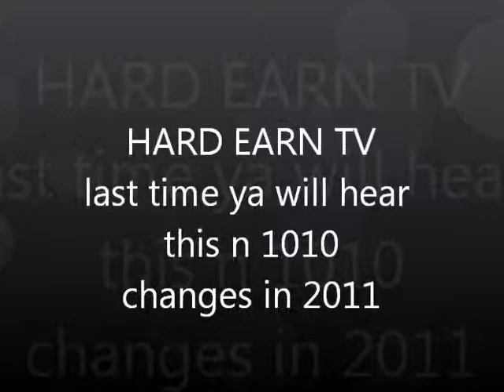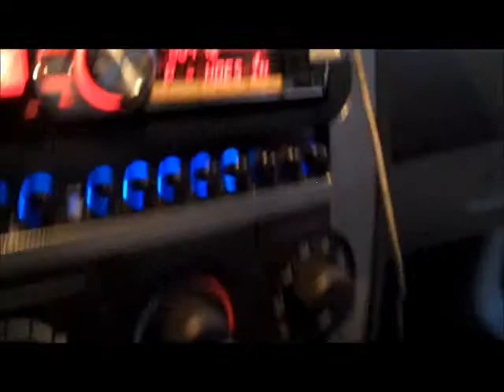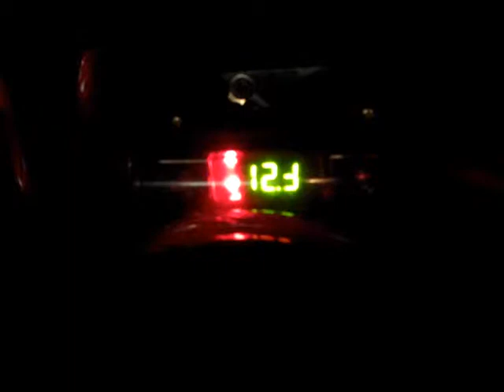lil something before changes n 2012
jst givin ya a lil sonething n da chrysler 300 before the changes n 2011